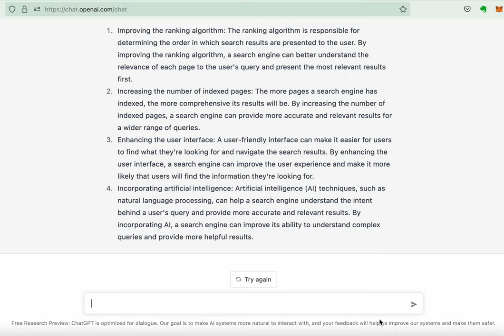How OpenAI ChatGPT thinks a Search Engine could Improve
I tried asking how a search engine could improve to OpenAI's ChatGPT.